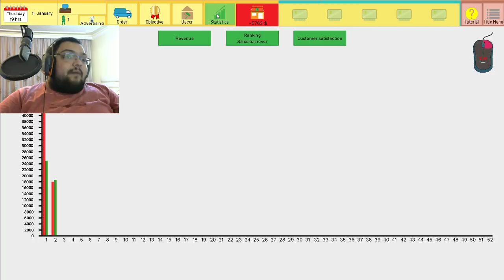Bölüm 4 Shop Manager Video Game Tycoon Türkçe Oynanış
Shop Manager  Video Game Tycoon Türkçe Oynanış Videosu İle Karşınızdayım Babuşlar.  Shop Manager  Video Game Tycoon Oyununda Oyuncu Dükkanı Açıyor Ve İşletmeye Çalışıyoruz. Keyifli Seyirler Babuşlar.

Özel Açıklama